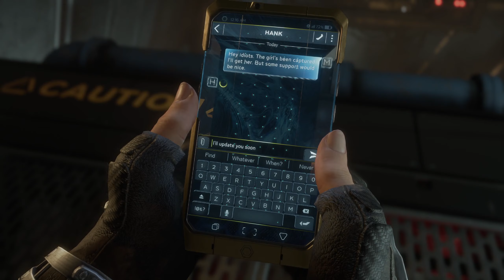Marvel Avengers Walkthrough Gameplay Part - 9 Black Window (2k Ultra HD Realistic Graphics)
Marvel's Avengers is a 2020 action role-playing brawler video game developed by Crystal Dynamics and published by Square Enix's European subsidiary. Based on the Marvel Comics superhero team the Avengers, the game is mainly inspired by the Marvel Cinematic Universe's iteration of the group, but also incorporates elements from the team's long-running comic book mythology. The plot follows Inhuman teenager Kamala Khan, who gains superpowers during A-Day, a celebratory day for the Avengers, which ends in tragedy following a terrorist attack. Blamed for the disaster, the Avengers disband, and allow science corporation A.I.M. to take their place. Five years later, when A.I.M. threatens to eliminate all superpowered individuals, Kamala embarks on a quest to reassemble Earth's Mightiest Heroes to combat this new enemy.

The game is played from a third-person perspective and has both single-player and multiplayer modes; it features an online co-op mode, allowing players to assemble a team of heroes of their own. The initial roster consisted of Steve Rogers / Captain America, Tony Stark / Iron Man, Bruce Banner / Hulk, Thor, Natasha Romanoff / Black Widow, and Kamala Khan / Ms. Marvel, with more characters being added in free post-launch updates, which also added story expansions and new regions to be explored. Each hero possess a variety of costume customization features, as well as the capacity to upgrade their powers and abilities using a skill tree.

Marvel's Avengers was released for Microsoft Windows, PlayStation 4, Xbox One, and Stadia on September 4, 2020. The game received mixed reviews upon release, with critics praising its combat and story, but criticizing its repetition, lack of substantial content, user interface, and technical issues. It was also released on the PlayStation 5 and Xbox Series X/S on March 18, 2021, with PlayStation 4 players and Xbox One players being able to upgrade to the next-gen version for free.